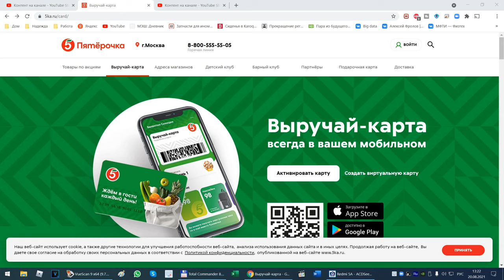Cannot read property 'token' of undefined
Регистрация карты в пятерочке